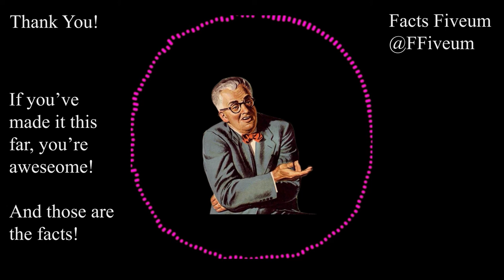Texas: Land of Wealth and Fear Part 1 by FACTS FIVEUM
When I first read the Texas article awhile back, I didn't know that it was part 2 of a 2 part series. This is part 1.

In hindsight, I should've noticed the "II" in front of the other article's subtitle but nobody's perfect.

The text comes from the same rather scummy source which, when not promoting holocaust denial has the rights to this publication's archives. Don't ask my how that happened.

Thanks to drox for editing. This video is for my bud, August. Hope y'alls enjoy!